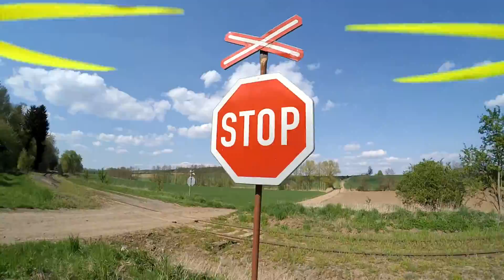Sendrazice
stara zastavka a par cesticek sem a tam